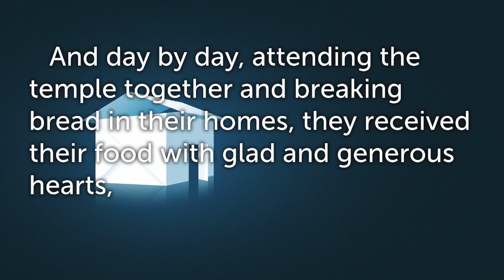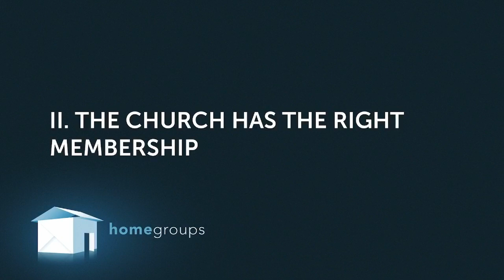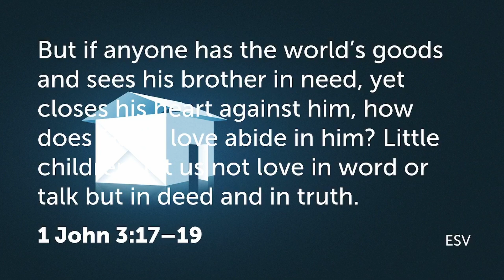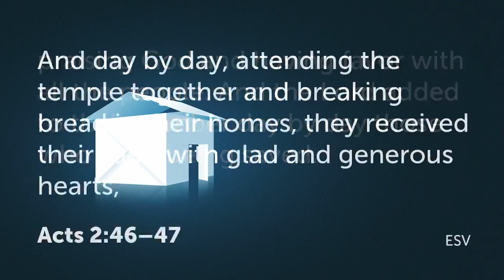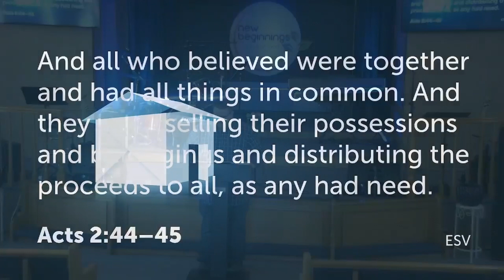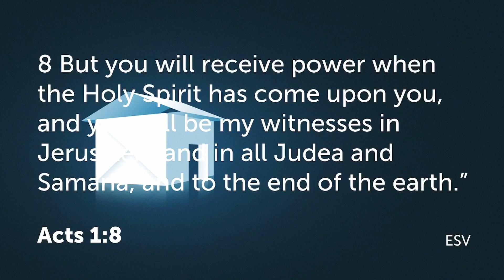Gods design for the Church of God Acts 2:42-47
God's design for the Church of God Acts 2:42-47 "Home Groups" week 1.